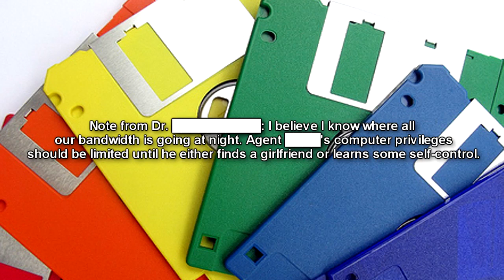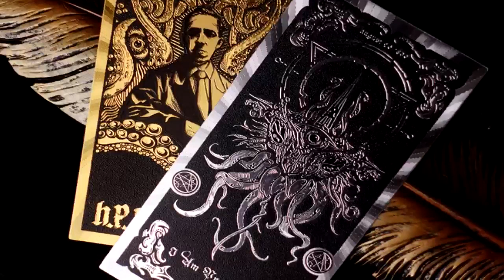SCP-335 One Hundred and Fifty 3.5 inch Floppy Disks - 150 Floppies Hold the Entire Internet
This SCP Foundation reading video is about SCP 335, 150 3.5" floppy disks that contains the entire contents of the Internet (World Wide Web) inside of them. SCP-335 is a set of one hundred and fifty 3.5" floppy disks discovered in a cardboard box found in the attic of former Agent ███ shortly after her termination. Each disk is individually numbered in hand-written permanent marker. Disks are to be referred to by their number; SCP-335-001, SCP-335-002, etc. Each disk has also been labeled with a human name in the same writing as the numbering. 118 are male names and 30 are female. There is some speculation as to whether SCP-335-011 "Jackie" is meant to be male or female. The names have no identified pattern.

SCP-335 contains the entire contents of the Internet stored within its infinite storage space. It appears to have some sort of organizational system, with similar sites grouped together on the same disk. Experiment 335-007a showed that when content on the Internet is changed, the content on the corresponding disk changes to match. Precisely how this occurs is unknown. It is uncertain what would happen if content on the disk were changed, as all 150 disks seem to be locked in read-only format.

If you are interested in the Lovecraft Foil Bookmarks shown on the endscreen and wish to learn more and / or purchase them, please click the link provided here for more details and ordering information!

Table of Contents:
00:00 Introduction
00:24 Description
03:38 Addendum
04:01 Addendum
11:19 Note from Dr. ██████████:
12:18 Notes from Agent ████:

Written by Dave Rapp